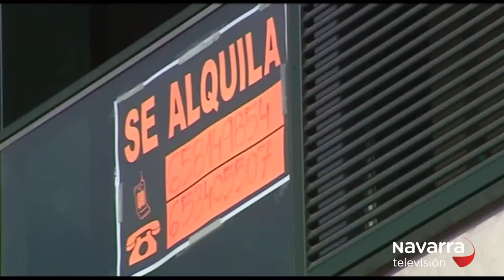Cara a Cara José María Aierdi Fernandez de Barrena 22/12/2020